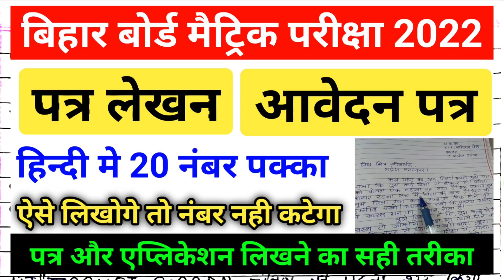ऐसे पत्र लिखो - कॉपी जाँचने वाला खुल के नंबर देगा | Hindi me patra kaise likhe | Letter in hindi